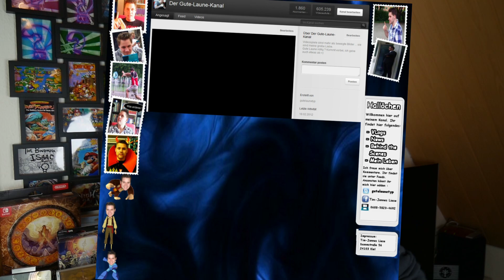YOUTUBE geht so langsam DEN BACH RUNTER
Seit über 9 Jahren bin ich YouTuber, aber die Platform wird immer schlechter und kaputter. Sie ändern einfach nichts und ich muss mich mal über YouTube aufregen.

💌Meine Adresse:
Tim-Jannes Liese
Am Schüsselteich 11
21481 Lauenburg